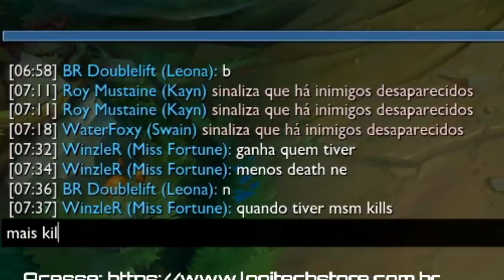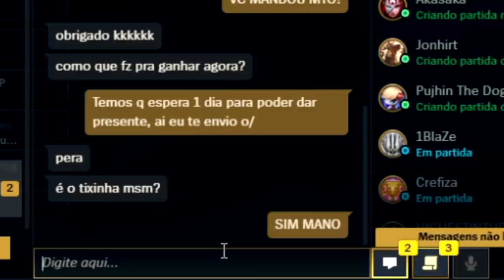DEI DINHEIRO PARA QUEM PEGOU MAIS KILLS NA PARTIDA!